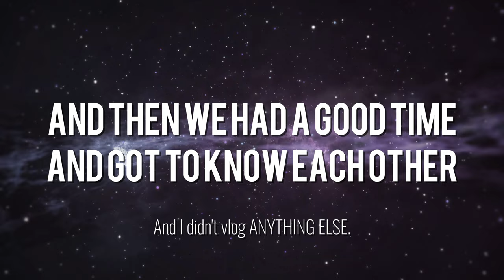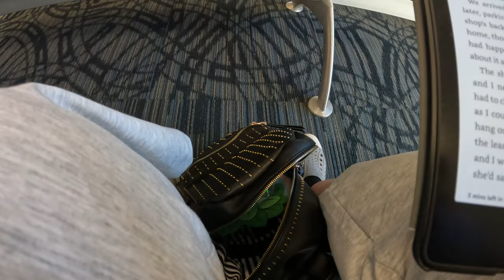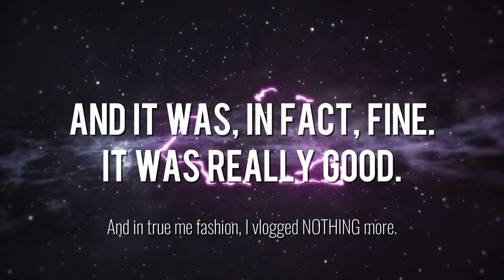Meeting Wesley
I am terribly awkward with putting the camera in front of other people's faces, so it took a while, but hey, here's my boyfriend of 9+ months.

Equipment:
Camera: Canon EOS M50
Mic: Rode Wireless Go
Tripod: Manfrotto MTPIXI-B PIXI Mini Tripod
Editing Software: Filmora